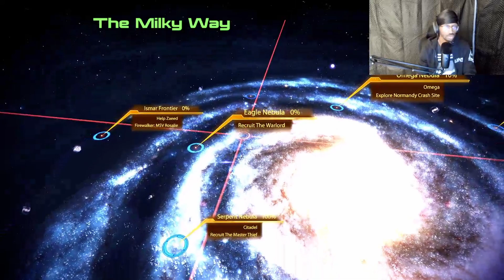Mass Effect Legendary Edition 46 | Insanity | Krogan Warlord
Uploaded from Twitch by PrimeRadiancy originally livestreamed on 8/16/22

Timecodes

0:00 - Stopping by Kelly and Joker
3:35 - Garrus Says The Line
4:22 - Talking to Jack
7:52 - Recruit The Warlord
16:26 - Lab Grown Krogan